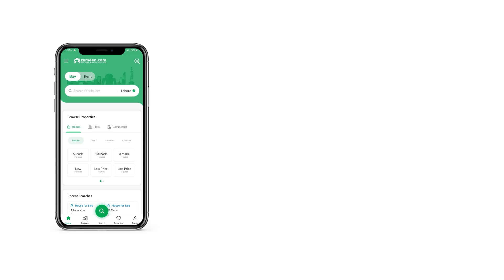125 SQYD RESIDENTIAL PLOT FOR SALE IN BAHRIA TOWN KARACHI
Good location general category plot of 125 Sq Yard size is available for sale in Bahria Town Karachi. It s a great investment option for anyone looking to invest in Bahria Karachi. Plot is near park and it s located near Main Boulevard. Bahria Town Karachi comes with world class amenities and some amazing tourist attractions like full size replica of Taj Mahal, Central Park, Carnival, Dancing Fountain, Eiffel Tower, Rafi Cricket Stadium and much more.

Jaidad Network is an authorized firm with its offices based in Bahria Town Karachi, DHA Lahore and Gwadar. Our skilled staff under the umbrella of this reputed platform, brings you the best deals of properties in mega projects across Pakistan.
Please note that more options of 125 plots, apartments and villas are also available in different blocks of Bahria Town Karachi.
Bahria Town Karachi is a master-planned gated community which promises the international standards of infrastructure and state-of-the-art amenities to its residents.
Here are some of the features of Bahria Town Karachi
World class security with 24 7 Surveillance
Commercial areas, Gold-Class cinemas, International standard hospitals
State-of- the-art sports facilities, Community sports club & Zoo
World-class schools, colleges and International University
Monuments of Wonders of the world like Eiffel Tower, Taj-Mahal and Statue of Liberty
Grand Jamia Mosque with capacity of about 1 million
5-star international hotel & USGA standard golf course
100 backup power (No Load-shedding)

To get more information about this property and for other investment options in Bahria Projects,
DHA Projects, please contact Jaidad Network.